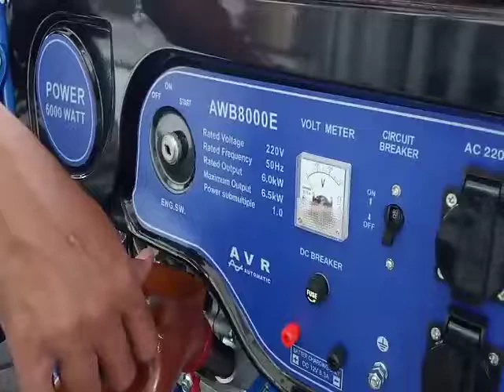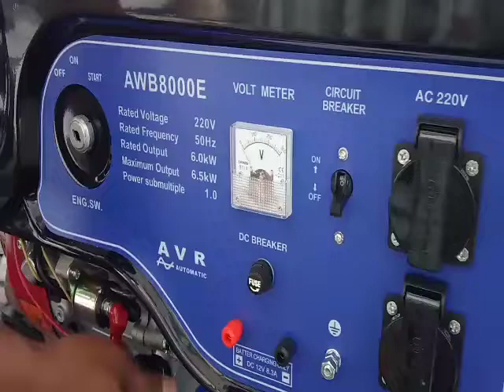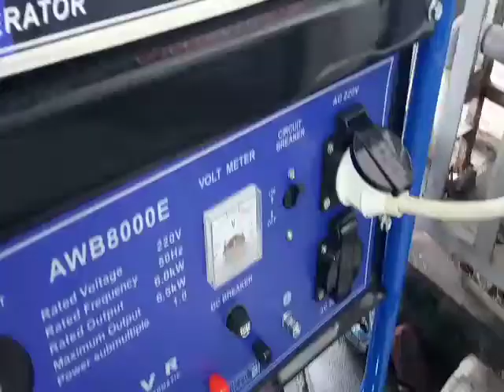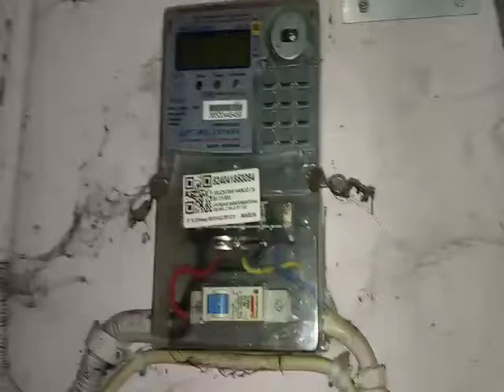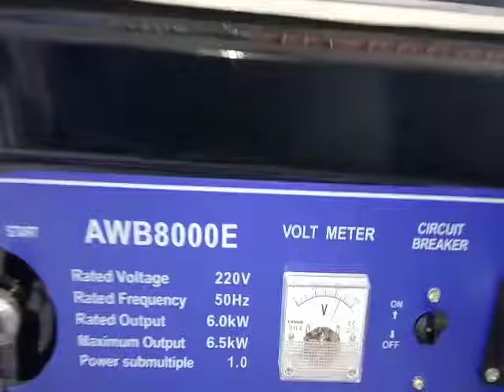cara menyambung kan Genset ke listrik rumah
berikut adalah cara menyambung kan Genset ke listrik rumah, dengan rakaian stop kontak, proses perakitan, saat listrik padam nyalakan genset setelah itu siap kan stop kontak (colokan kabel) male dengan ukuran 2x 1mm kabel eterna setelah itu cari connector female terdekat dengan meteran listrik, setelah itu mati kan listrik dari PLN dari meteran listrik setelah semua selesai di sambung kan,(siap untuk di sambung kan) on kan switch breaker pada generator ok siap, begitu pula sebaliknya jika listrik sudah nyala mati kan Genset cabut dari stop kontak on kan meteran listrik